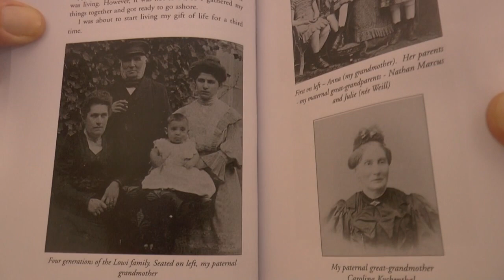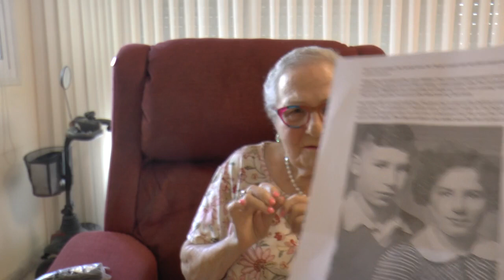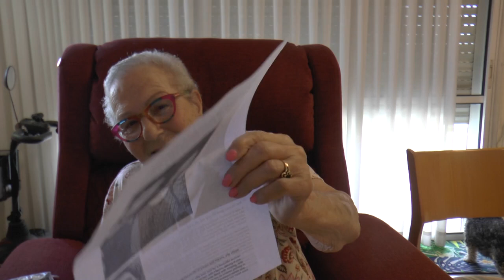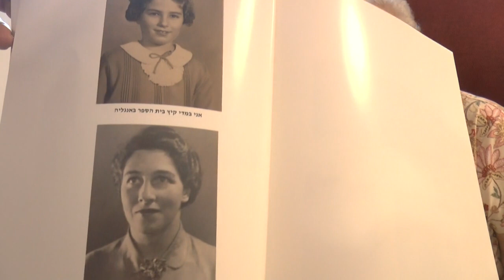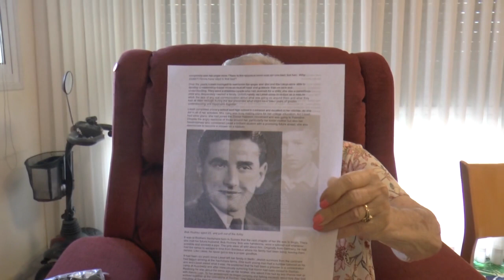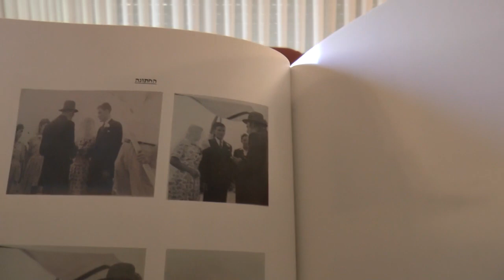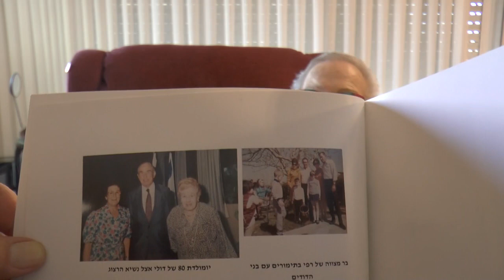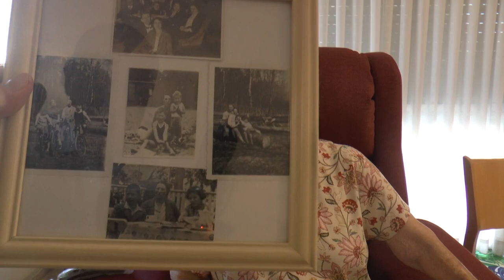Rescued from almost certain death on three occasions, Holocaust Survivor Chanita Rodney Lowi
Kindertransport